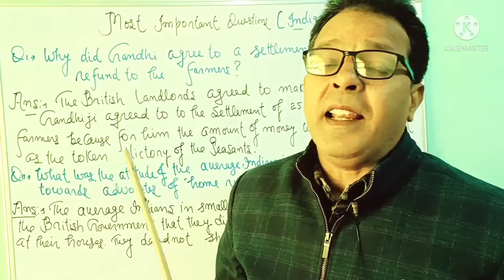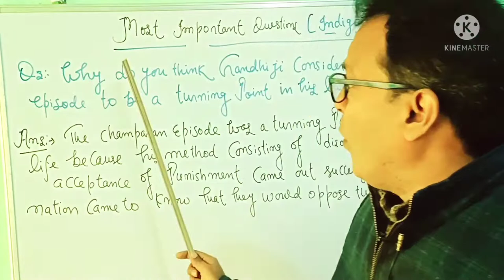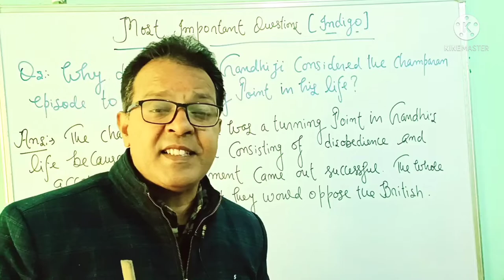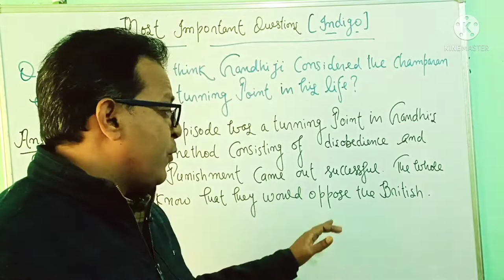Most Important questions of Indigo/Class 12/Upboard/CBSE Board/NCERT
Most Important questions of Indigo
hello friends,
I have tried to give you most important questions of Indigo.
 class 12
indigo class 12 in hindi
indigo part 1
indigo
indigo simplified cbse
indigo summary class 12 in hindi
indigo class 12 in english
indigo class 12, indigo line by line
indigo explanation
Indigo explanation in hindi
Indigo class 12
Indigo summary
Indigo author
Indigo mcq
Indigo questions and answers